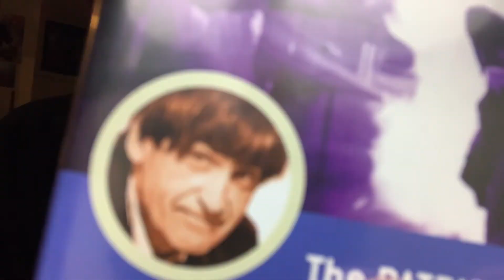At long last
Finally got a second doctor dvd